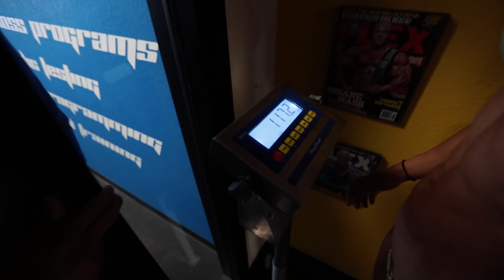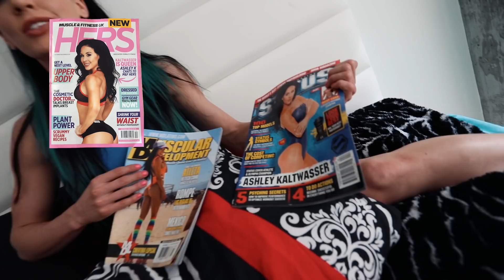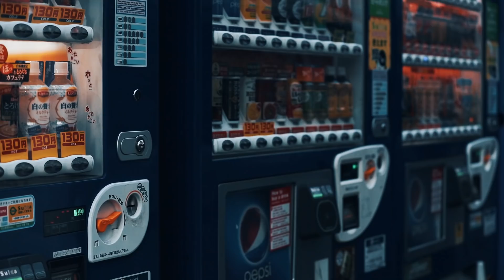Best moments from 2018 | Ashley Kaltwasser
Ashley Kaltwasser reflects on her most memorable moments from 2018 including the Ms. Bikini Olympia competition and more.

Videographer:
Nedim Vrabac